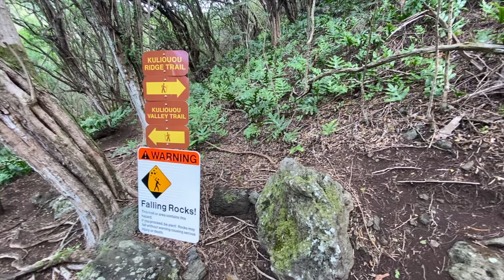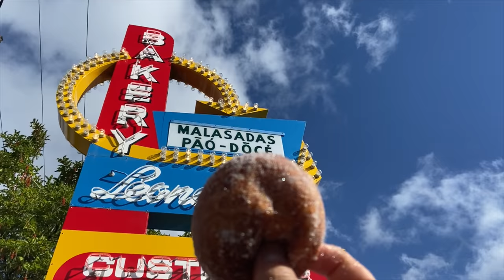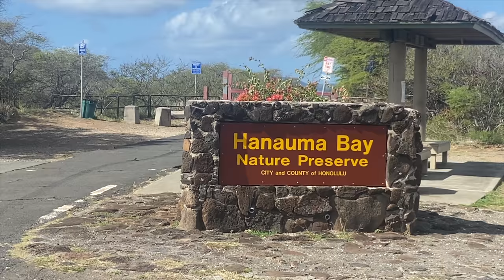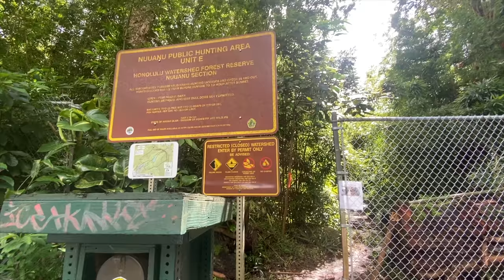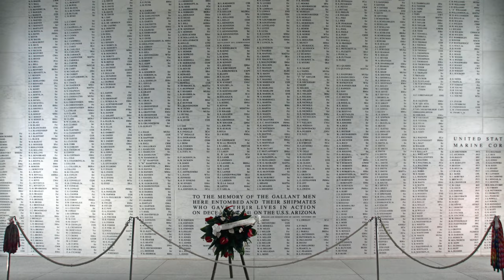Top 18 Things To Do Oahu, Hawaii 4K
I've been to Oahu over a dozen times and over that span, I've gotten to know the people, culture and explored all over Oahu.

► Try Audible and Get Two Free Audiobooks

Gear I bring to Hawaii

➡ Rainbow Sandals
➡ ALTRA Men's Lone Peak 4.5 Trail Running Shoe
➡ Teva Omnium 2 Sport Sandal

➡ Bonine Motion Sickness Tablets

➡ Repel Umbrella Double Vented Windproof

➡ Reef Safe Sunscreen
➡ Sun Bum Original
➡ Ocean Potion Sunscreen Lotion SPF 50

➡ Youphoria Outdoors Microfiber Camping Towel Fast Drying Lightweight

➡ Earth Pak Waterproof Backpack
➡ Ziploc Freezer Bags
➡ JOTO Universal Waterproof Pouch Cellphone

➡ Foodland Spam Musubi Hawaii Reusable Eco Shopping Bag

➡ First Aid Kit Pouch

➡ Petzl ZIPKA Headlamp

➡ AquaPod Mini Camera Pole
➡ GoPro 9
➡ GoPro Super Suit

➡ Snorkel Set
➡ JAWS Quick Spit

➡ Aqua Sphere Vista Swim Mask Goggles
➡ Speedo Unisex-Adult Swim Cap Silicone

➡ INIU Portable Charger
➡ Portable Charger Anker PowerCore 20100mAh

➡ Hurley Men's Destination Flat Bill Trucker

➡ Dive Computer

Top 18 Things to do Oahu

1.North Shore
2. Olomana Trail (Three peaks)
3. Lanikai Beach
4. Surfing Waikiki
5. Kuliouou Ridge Trail
6. Hawaiian Food
7. Boat ride
8. Diamond Head
9. Shark’s Cove
10. Crouching Lion Hike
11. Tantalus Lookout
12. Hanauma Bay
13. Lulumahu Falls
14. Pearl Harbor
15. Kaiwa Ridge (Lanikai Pillbox)
16. Koko Head Crater
17. Byodo-In Temple
18. Makapuʻu Point Lighthouse Trail

➡ DJI Mavic Air 2
➡ Sony Alpha a6400
➡ Lowepro LP36888 Photo Sport 200 AW
➡ iPhone 11
➡ DJI OM 4 Gimble
➡ Fifine USB Mic